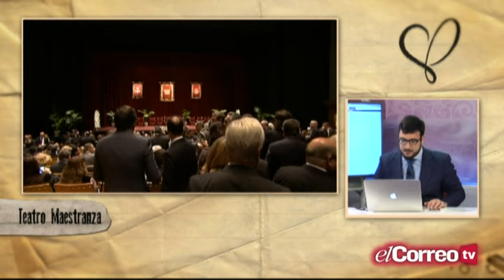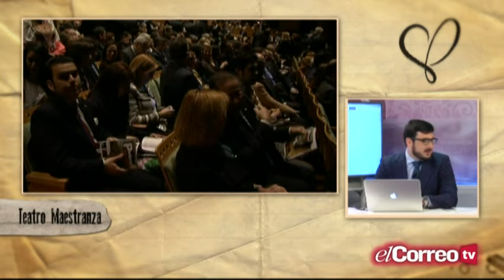Pregón de la Semana Santa de Sevilla 2016 - Rafael González-Serna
Retransmisión en el Correo de Andalucia TV. 13 de marzo de 2016